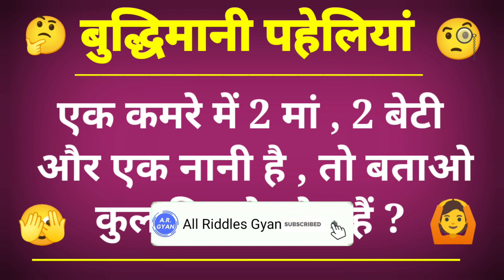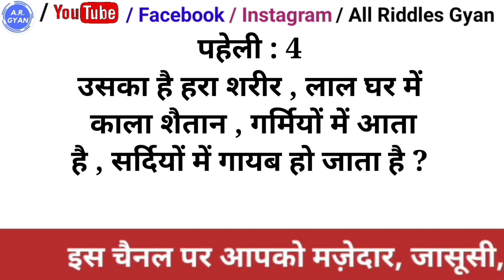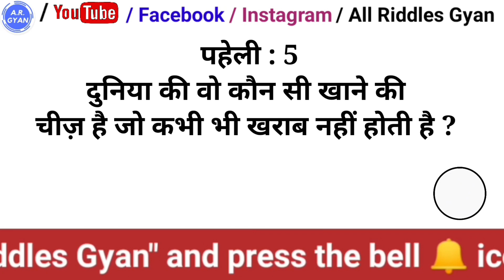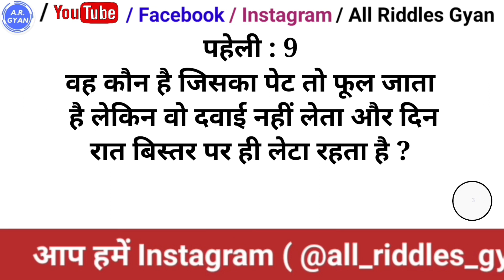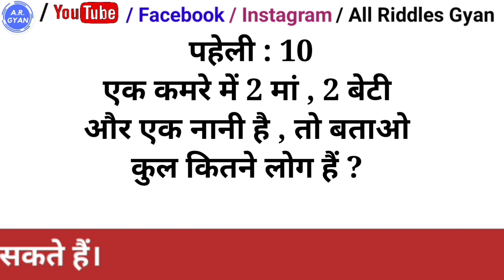Buddhimani Paheliyan । Paheliyan in hindi । Ganit ki paheliyan । Hindi paheli ।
paheliyan
hindi paheliyan
urdu paheliyan
jasusi paheliyan
majedar paheliyan
paheliyan paheliyan
jasoosi paheliyan
paheliyan in urdu
dimagi paheliyan
paheliya
majedaar paheliyan
emoji paheliyan
paheliyan hindi
funny paheliyan
hindi paheliya
dimagi hindi paheliyan
khatarnak paheliyan
majedar paheliyan
rochak paheliyan
buddhimani paheliyan